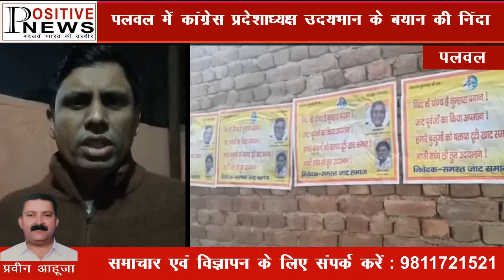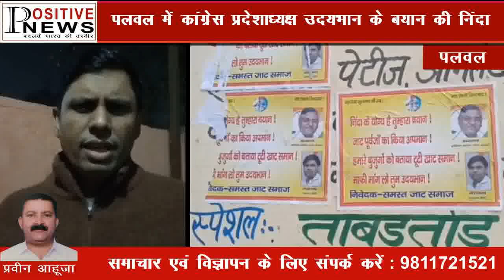पलवल में कांग्रेस प्रदेशाध्यक्ष उदयभान के बयान की निंदा